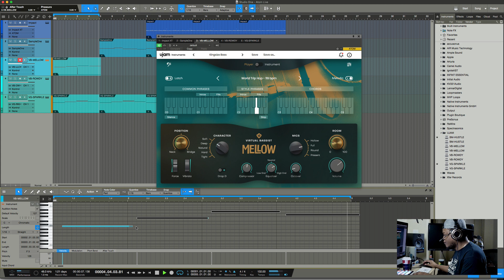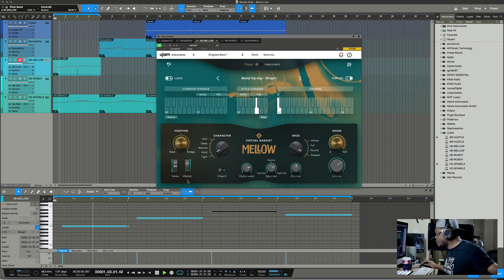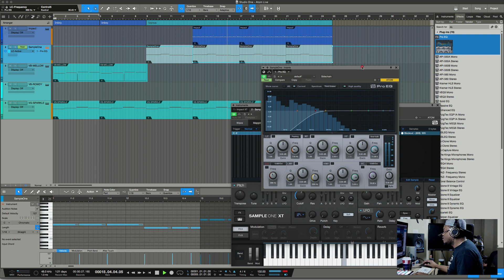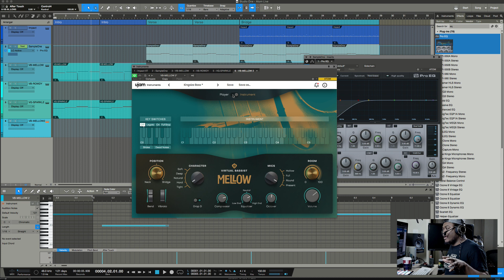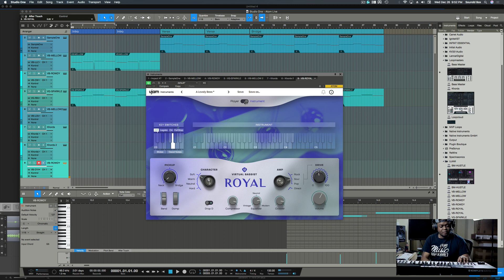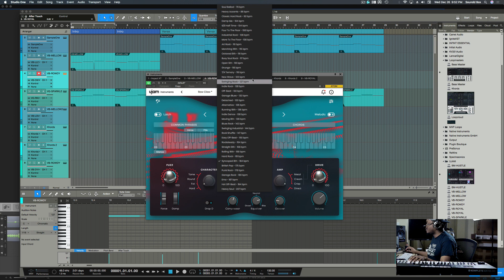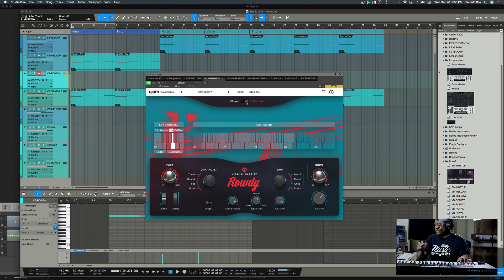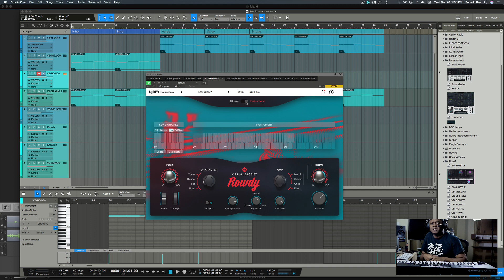Making A Beat with UJAM Virtual Bassist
UJAM Virtual Bassist Mellow, Royal, and Rowdy.